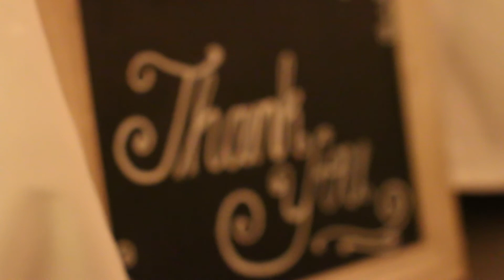Nicole + Andrew 12.12.15